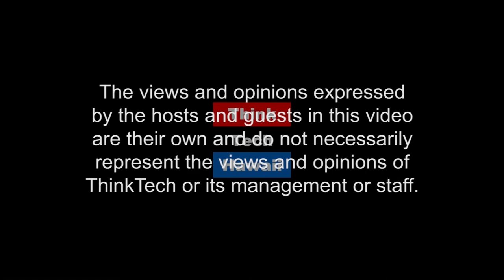New World of Retail; AmazonGO (Think Tech Tech Talks)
Amazon just launched their new product AmazonGo, this could revolutionized the way we all shop, get groceries.